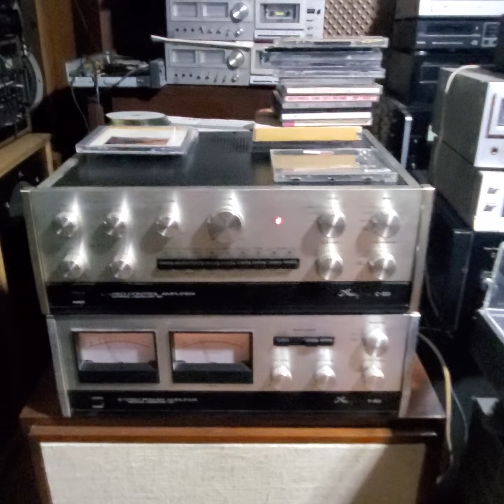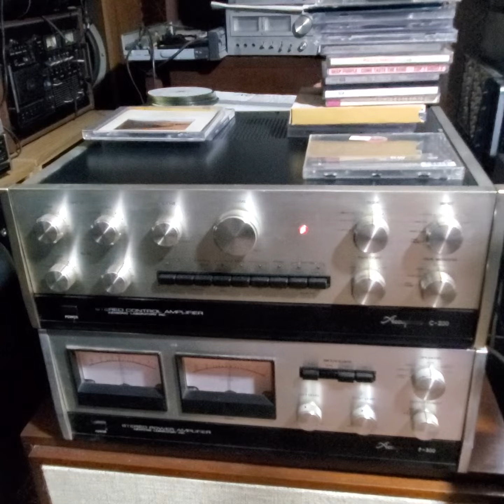ACCUPHASE C 200 PRE & POWER P 300 BAFLES JBL L 7 /VINTAGE REAL HIEND !! MUSICA : JOHN NUMAN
john numan